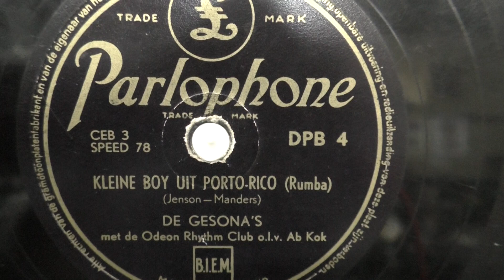De Gesona's: Kleine boy uit Porto-Rico. (ca 1950).